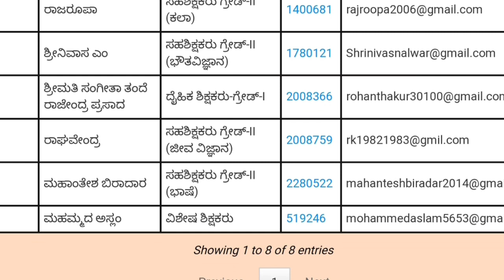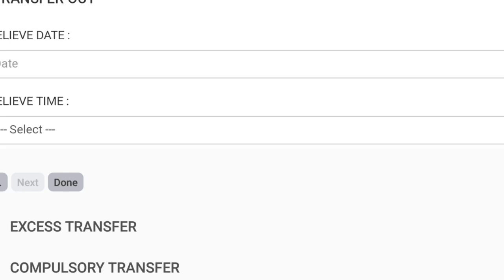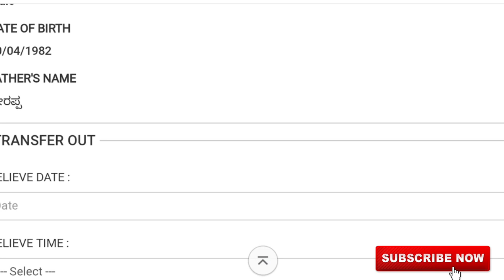Teachers Transfer Karnataka 2020॥Teacher Transfer information updated in Shikshaka Mitra App॥EEDS